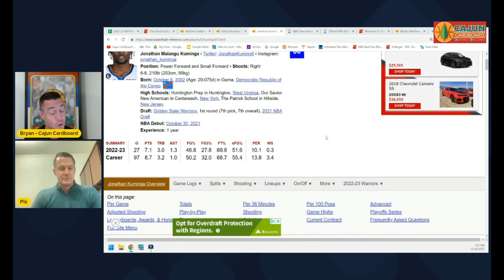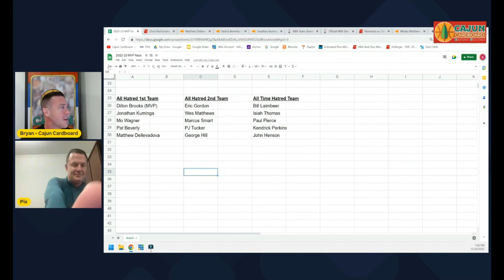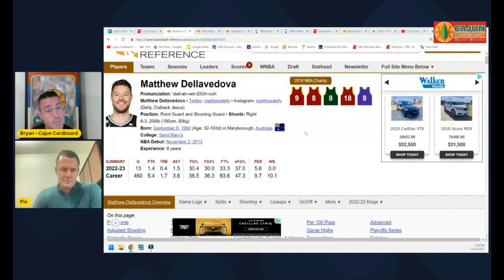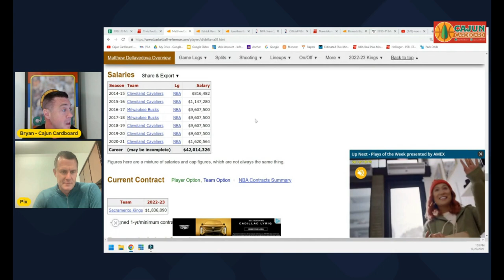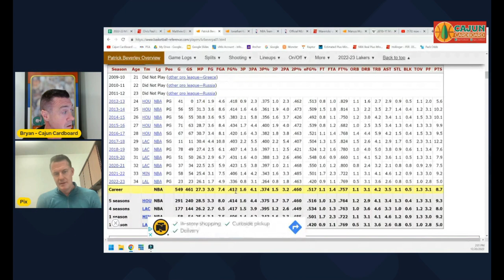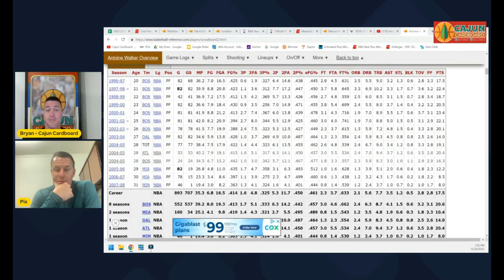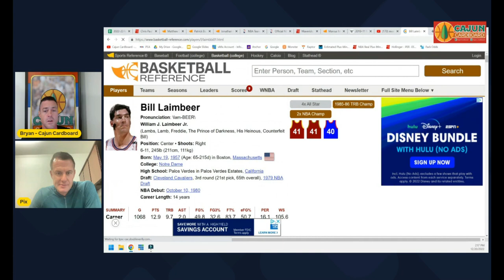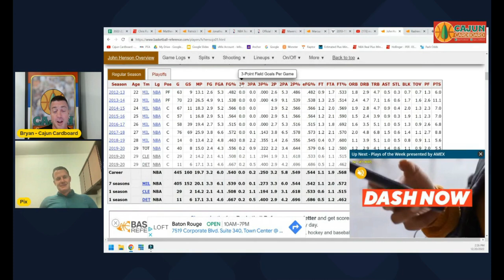NBA Past & Present #3 - We'd Remove These Guys From The NBA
We discuss our ACTIVE All Anti-Naismith (most disliked) 1st and 2nd Teams and our Most Disliked 5 Players of All Time.

You can also find great my Cajun Cardboard content on the "Luka Nation Network" on Youtube and all podcast platforms, including these two great weekly Monday and Friday episodes:

Every FRIDAY afternoon I publish a new Episode of EXPLORE THE CARD which is a highly detailed analysis of a single Michael Jordan insert or parallel card from the 1980s or 1990s including detailed pictures, population history, pricing, availability, and comparable cards. This is a must watch for any true Michael Jordan card collector.